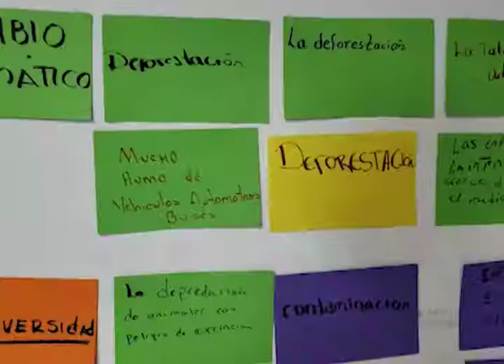Reunión sobre talleres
Representantes de diferentes instituciones se reunieron  en la alcaldía de Santa Rosa de Lima departamento de la Unión, para elaborar un diagnostico en el municipio del impacto por el cambio climático.